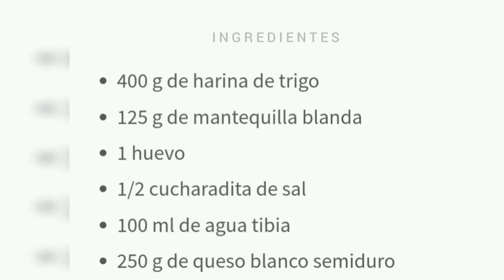TEQUEÑOS VENEZOLANOS | RAPIDO Y RICO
Tequeños venezolanos fácil y rápido